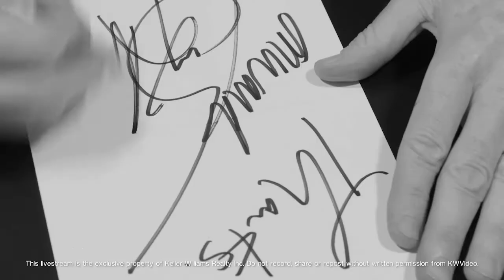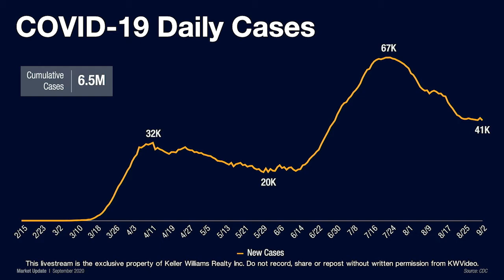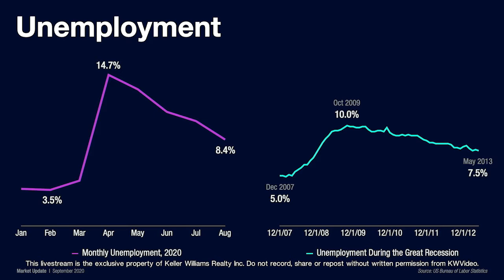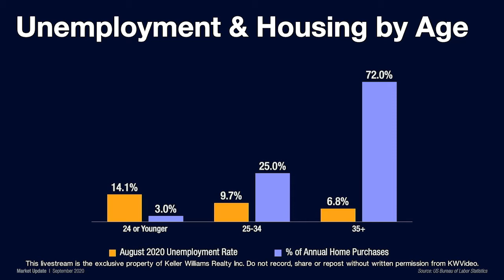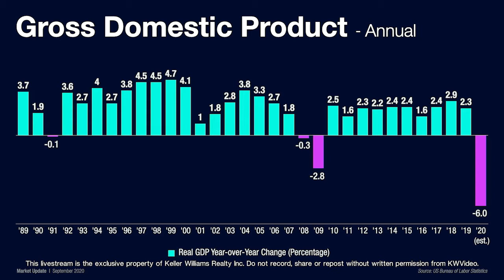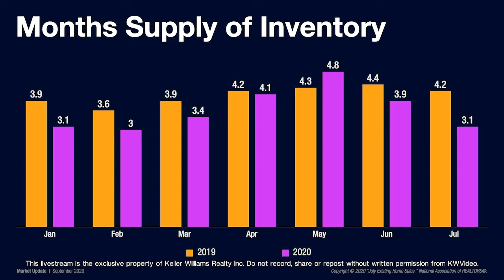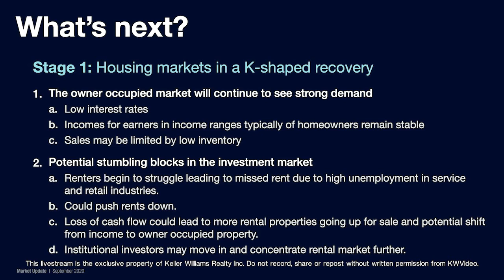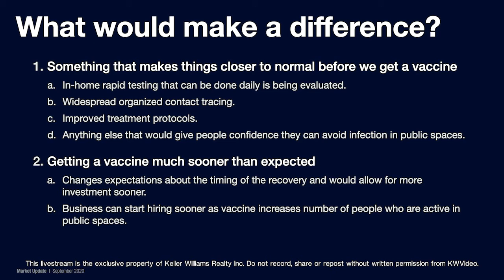Gary Keller - Market Update